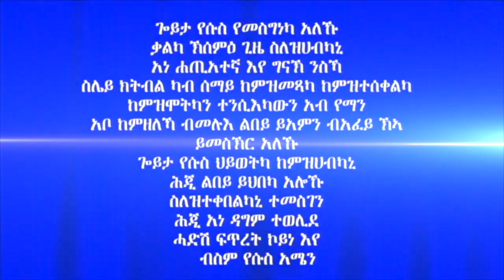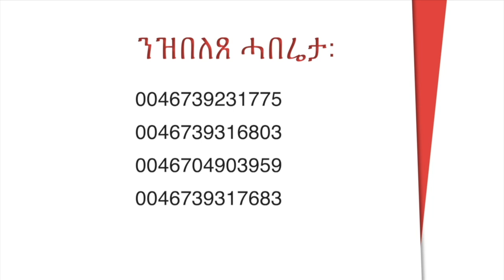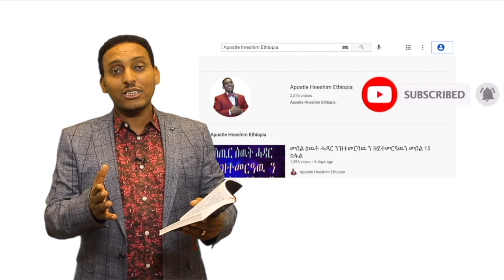"ካብቲ እኩይ ተሓሊኹም ኢኹም" ብሃዋርያ ሕነሽም ኢትዮጵያ